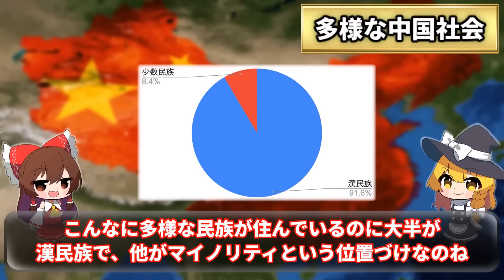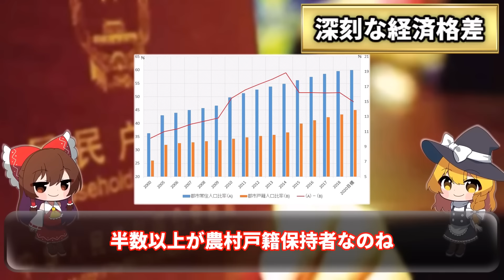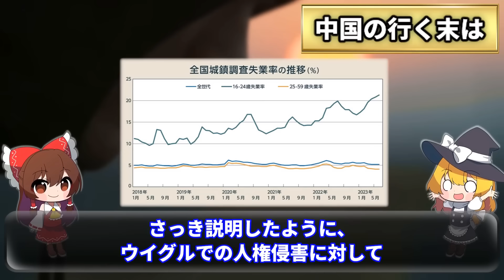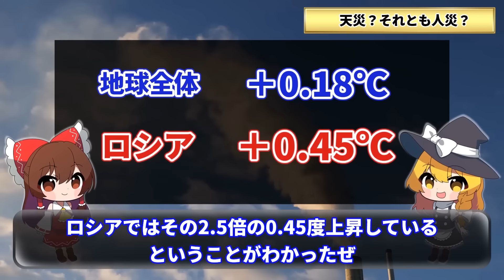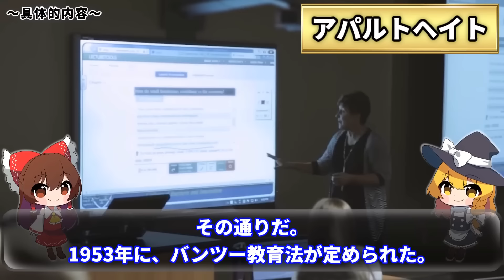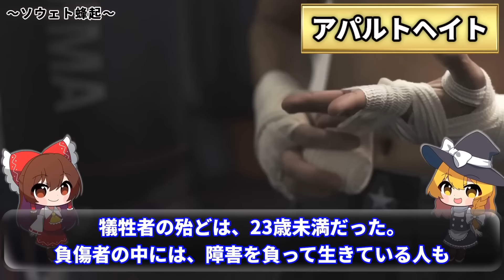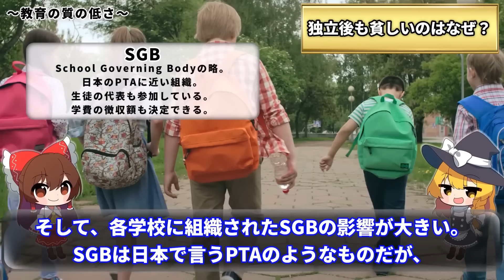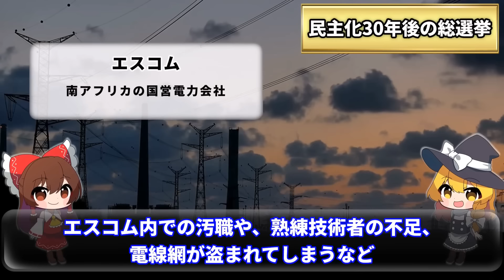【総集編】テレビでは絶対に報道されない真実...あなたはどれくらい知っていますか？【ゆっくり解説】【作業用】【睡眠用】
目次▼
00:00 中国で止まらない国内分裂...格差社会の先に待つのはキボウか、それとも...
19:29 ロシアでダム決壊！！　地元メディアが語る災害の真相とは...
31:57 クスリにパパ活、複雑化する格差構造...南アフリカの「今」を知ってください